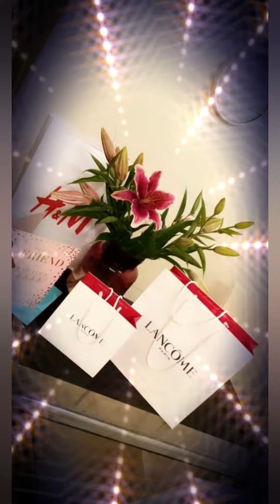My 34th birthday celebration.